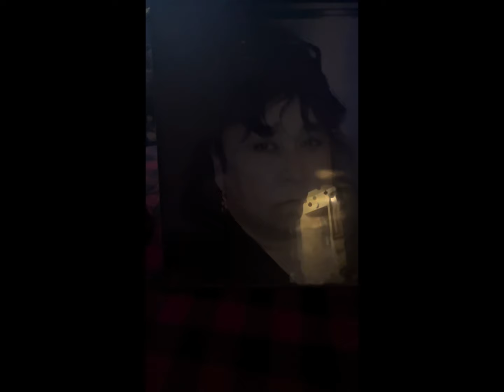otra navidad sin ti mi gran señora